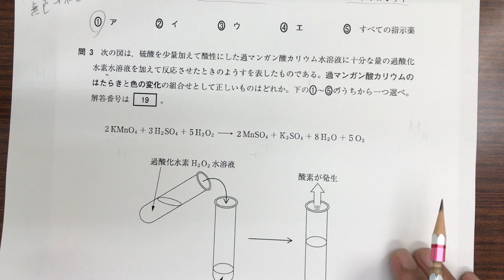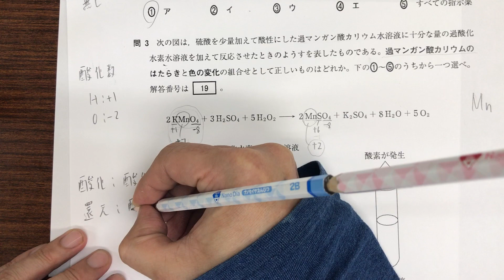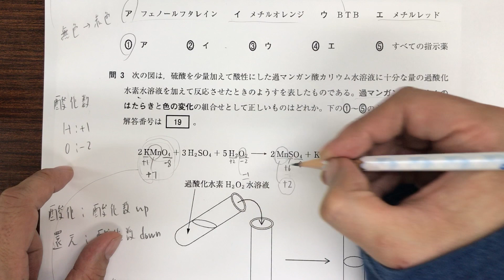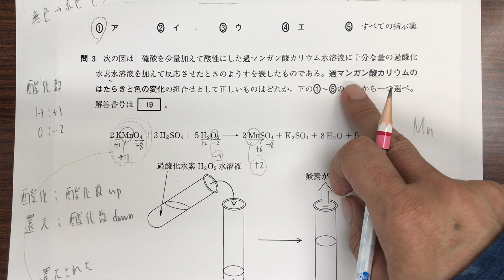19高卒認定試験「化学基礎」過去問解説大問5問3（令和元年度第１回）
19高卒認定試験「化学基礎」過去問解説大問5問3（令和元年度第１回）

今回の動画は、こちらのページに使いやすくまとめております。

中学数学の復習用まとめページなど、高認対策のための各種情報をそろえております。

無料体験授業、受付中！

富士宮教材開発のホームページはこちらです
高認合格後の、大学受験挑戦に向けて、高校内容の教材も各種そろえております。
一般公開している（無料でご利用できる）教材も多数ありますので、よろしかったらどうぞ